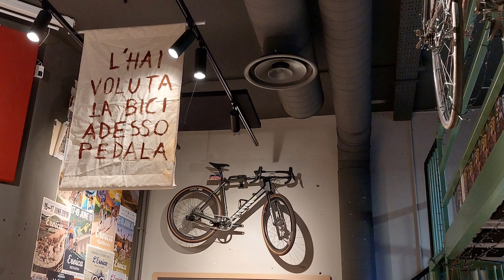eroicacaffè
Milano ► viale Tunisia 15 ► Eroica Caffè